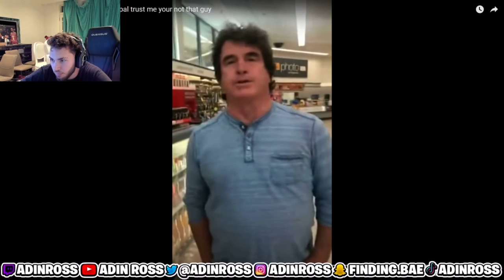Adin reacts to your not that guy meme and finds out what looted mean 😂